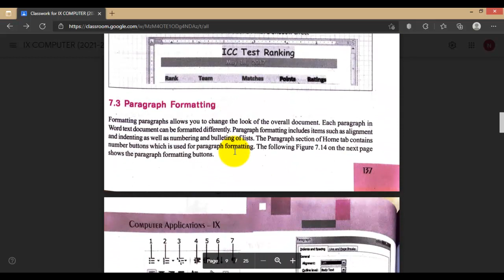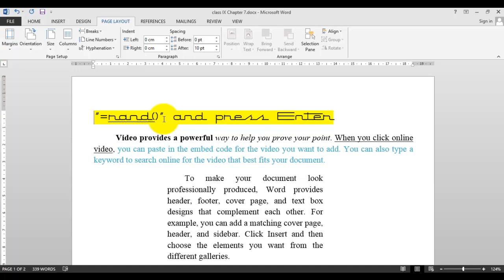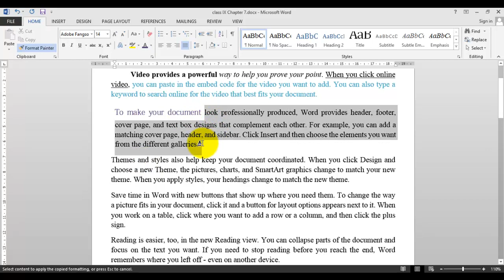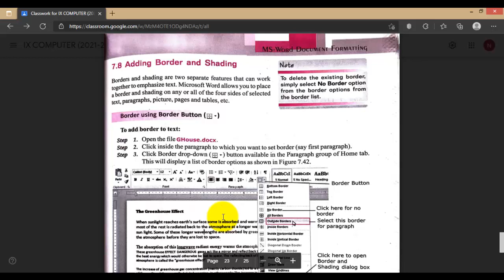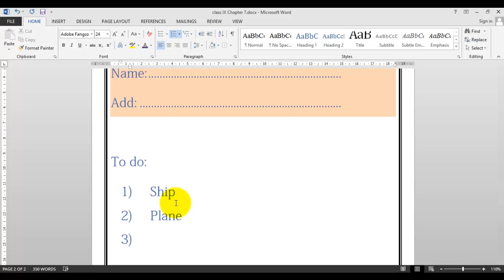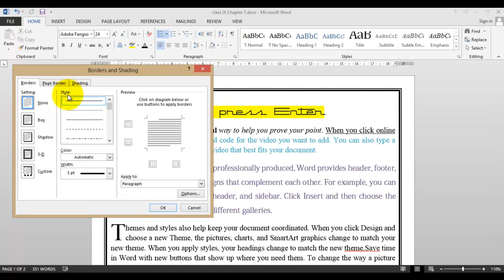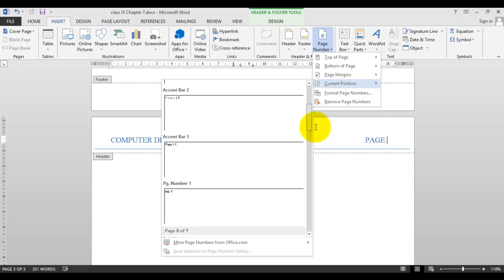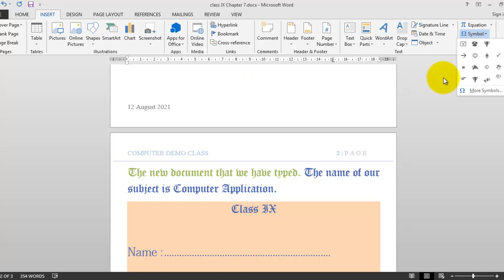IX Chapter 7 Part-2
rkms